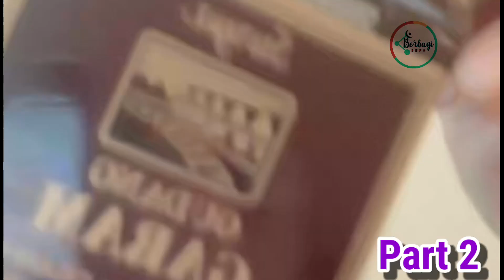Hana Metangong Jaweb Mebacut Pih Grub Salsabila Lagei Pukxxma Dih ❗❓